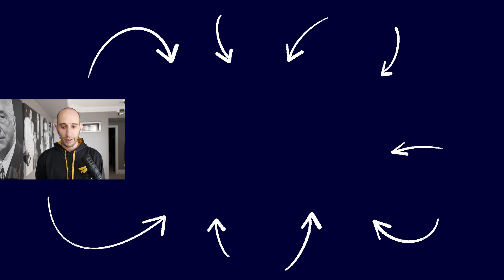"DO THIS To Go From BROKE To MILLIONAIRE In 90 Days!" | Grant Cardone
Grant Cardone owns and operates seven privately held companies, and a private equity real estate firm, Cardone Capital, with a multifamily portfolio of assets worth over $2 billion. He is the Top Crowdfunder in the world, raising over $500 million in equity via social media.

He is featured on Season 2 of Discovery Channel's Undercover Billionaire, where he takes on the challenge of building a million dollar business in 90 days. Grant is also a New York Times bestselling author of 11 business books, including The 10X Rule, which led to Cardone establishing the 10X Global Movement and the 10X Growth Conference, now the largest business and entrepreneur conference in the world.

The online business and sales educational platforms he created serve over 350,000 individuals and Forbes 100 clients throughout the world. Voted the top Marketing Influencer to watch by Forbes, Cardone uses his massive 15 million plus following to give back via his Grant Cardone Foundation, a non-profit organization dedicated to mentoring underprivileged and troubled youth in financial literacy.

ABOUT ME:
Hi, I'm Stephen Scoggins.  After fighting from homelessness and depression to build multiple businesses employing hundreds of amazing people, I've learned a lot about what it really takes to overcome your limitations and build your dream life.  Now, my goal is to help one million people get from where they are today to where they want to be in life.  To help with that, I'm releasing videos on this channel several times per week and posting regularly on social media.  On this YouTube channel, I interview the world's foremost thought leaders on what it takes to master your life.  I also have a library of free resources, downloadable ebooks, and personality tests to help you become the person you’ve always wanted to be.